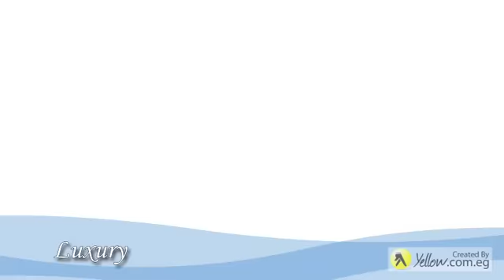Dr Fish Restaurant - مطعم د. فيش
Dr. Fish Restaurant, Fish Restaurant, Restaurant, Restaurant Eat Out, Restaurant Order In, Seafood